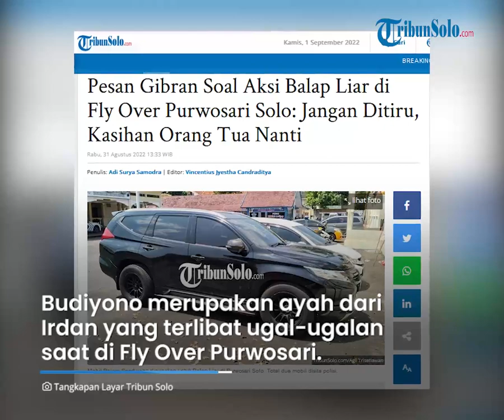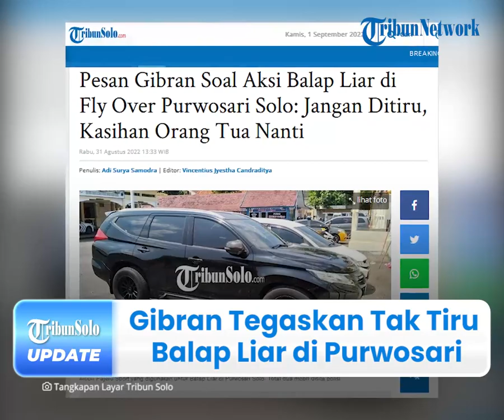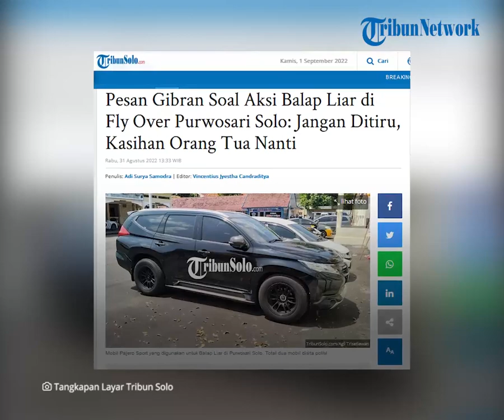Gibran Tegaskan Warga Solo Tak Tiru Aksi Balap Liar di Fly Over Purwosari: Kasihan Orangtua Nanti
TRIBUN-VIDEO.COM - Pasca kejadian balap liar di Fly Over Purwosari, Wali Kota Solo, Gibran Rakabuming Raka berpesan untuk tidak meniru aksi berbahaya tersebut.

Harapan tersebut disampaikan Gibran seusai bertemu dengan orang tua pelaku balap liar di Balai Kota Solo pada Rabu (31/8) lalu.

Bahkan, orang nomor satu di Kota Solo itu juga mengaku kasihan dengan orang tua para pelaku balap liar atas kejadian tersebut.

Dikutip dari TribunSolo.com pada Kamis (1/9), suami Selvi Ananda itu membenarkan pertemuannya dengan satu di antara orang tua pelaku balap liar tersebut.

Gibran juga menjelaskan bahwa, ayah dari satu diantara pelaku balap liar itu bernama Budiyono.

Diketahui, Budiyono merupakan ayah dari Irdan yang terlibat aksi ugal-ugalan saat berkendara di Fly Over Purwosari tersebut.

"Intinya, silaturahmi, beliau pak Budiyono baru saja pulang umroh. Beliau juga kaget ada kejadian itu," jelas dia.

Dikatakan Gibran, selain silaturahmi, Budiyono juga bertujuan ingin menyampaikan permohonan maaf secara langsung atas perbuatan anaknya itu.

"Beliau sudah meminta maaf atas perilaku anaknya," tambahnya

Putra sulung Presiden Joko Widodo itu menegaskan kepada seluruh warga Solo untuk tidak meniru perbuatan tersebut.

"Jangan ditiru. Kasihan orang tua nanti," kata Gibran.

Sementara itu, Budiyono menyampaikan permohonan maaf juga saat ditemui awak media di Balai Kota Solo pada Rabu (31/8) lalu.

Tak hanya kepada Gibran, dirinya juga meminta maaf kepada Polresta Surakarta beserta jajaran dan seluruh masyarakat Solo Raya.

"Pertama-tama, saya sebagai orang tua meminta maaf kepada Wali Kota Surakarta mas Gibran dan jajarannya, juga Polresta Surakarta dan jajarannya, serta masyarakat Solo Raya pada umumnya," tutur Budiyono.

Mengingat, perbuatan putranya tersebut dinilai memalukan masyarakat Solo.

"Saya, orang tua, sekali lagi minta maaf atas kejadian balap liar yang memalukan masyarakat Solo," katanya.

Budiyono mengatakan, akan lebih berhati-hati dalam mengawasi anaknya.

"Saya akan lebih berhati-hati lagi mengawasi anak saya, semoga tidak terulang lagi," ujar dia.

Dijelaskan olehnya, saat ini mobil yang digunakan anaknya untuk balap liar masih ditahan dan tengah diproses oleh pihak kepolisian.

"Saat ini, sudah dilakukan tindakan oleh polisi termasuk mobil sampai sekarang masih ditahan," tambahnya.

Atas kejadian tersebut, pihaknya mengaku hal ini telah menjadi pembelajaran yang cukup bagi anaknya dan keluarga.

(Tribun-Video.com/TribunSolo.com)

Artikel ini telah tayang di TribunSolo.com dengan judul Pesan Gibran Soal Aksi Balap Liar di Fly Over Purwosari Solo: Jangan Ditiru, Kasihan Orang Tua Nanti.